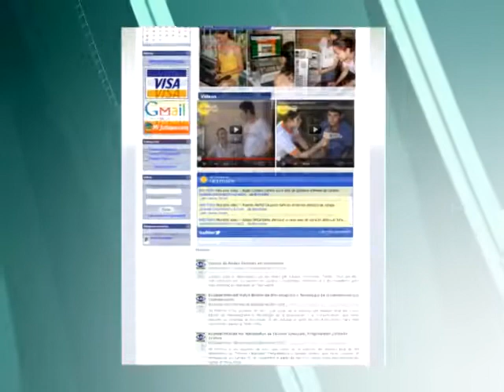TARDE CULTURAL DEL COLEGIO EDUCARE DE QUESADA, JUTIAPA